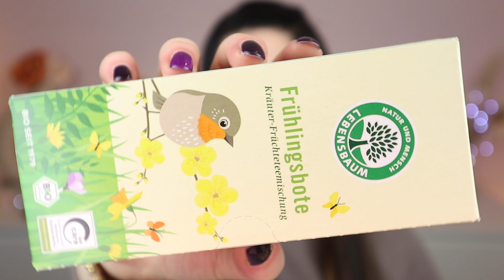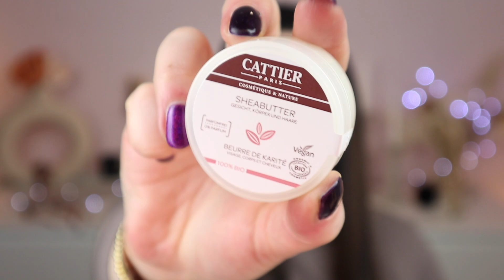Fairybox März 2022 | Naturkosmetik Box | Unboxing & Verlosung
Heute stelle ich euch eine für mich neue Box vor die ,,FAIRYBOX"
Die Box ist OHNE TIERVERSUCHE und wird mit Liebe verpackt.

In der Fairybox haben wir das Beste an reiner, hochwertiger Naturkosmetik für Gesicht, Haar und Körper zusammengestellt.
Du erhältst Monat für Monat vier bis sechs exklusive und tierversuchsfreie Beautyprodukte in Original- oder Sondergröße. (Flexibel monatlich kündbar.) 😉
Der Warenwert liegt dabei stets weit über den Abokosten!

Die Box wurde mir in PR zugesandt - Vielen dank dafür!

GEWINNSPIEL

Was ihr dafür tun müsst :ℹ️

♡ Schreibe einen Kommentar unter dieses Video und schreibe den
♡ Die Verlosung endet am 16.03.22 nach 19:00​ Uhr
ℹ️mitmachen kann jeder 1 mal ! Doppelte Kommentare werden gefiltert
Der Gewinner wird am 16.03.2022 um 19:00​ Uhr  per Zufallsgenerator gezogen. Am 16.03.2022 nach 19:00​ Uhr  wird der Gewinner von mir per Kommentar unter seinem Kommentar genannt und in die Infobox geschrieben.

Der Gewinn wurde von mir von Fairybox zur verfügung gestellt...

Die Verlosung ist ab 18 Jahre oder mit schriftlicher Einverständniserklärung der Eltern falls ihr gewinnt.
Die Verlosung gilt nur für Deutschland!
sollest du aus einem anderen Land kommen , musst du die Versandkosten leider selbst tragen , da diese den Betrag des eigentlichen Gewinnes oft überschreiten und sehr teuer sind
Im Falle eines Gewinnes werden deine Daten ausschließlich von mir für den Versandt verwendet.Ich drücke euch die Daumen und wünsche euch viel Glück Ω

► PACKSTATION :
N. Senz
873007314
Packstation 118
35630 Ehringshausen

►PURISH 15% auf ALLES
Schikitasplace15
► Koreanische Kosmetik & Pflege
15% auf deine erste Bestellung mit NICOLE15
►NUI COSMETICS 20% auf ALLES
SCHIKITASPLACE20
►TRENDRAIDER :
NICOLE-R3M9
▶︎ Cari Nutrition : 5% auf alles
Code : NICOLE5
► Pure Soul Deocreme : 10% auf alles
Code : Schikita

►Schnittprogramm : Final Cut Pro X
PC zum schneiden : IMac